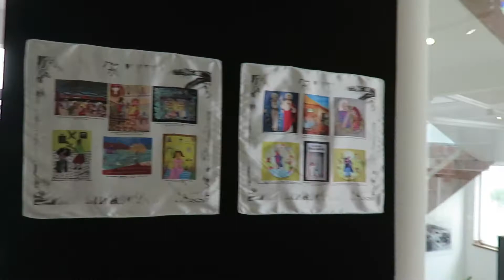Benzedeira, tradição milenar de cura pela fé - Visita da exposição - curadoria Marinilda Boulay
Artistas de todo o Brasil fazem uma homenagem às nossas benzedeiras e benzedores.
Esse teaser percorre uma rápida visita à exposição onde essas obras estão expostas, no Museu Municipal de Socorro- SP até o 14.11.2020, de 3af a sábado de 9h às 17h.